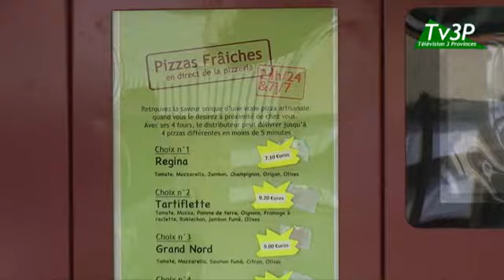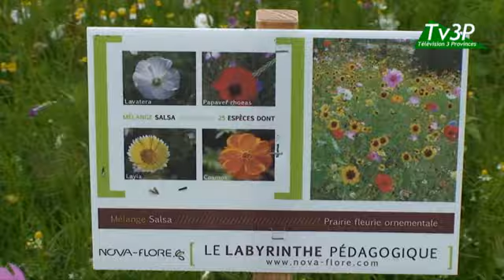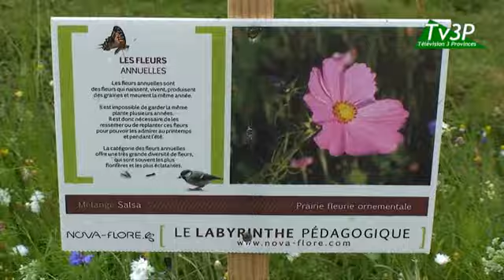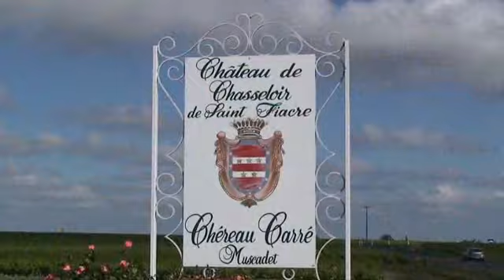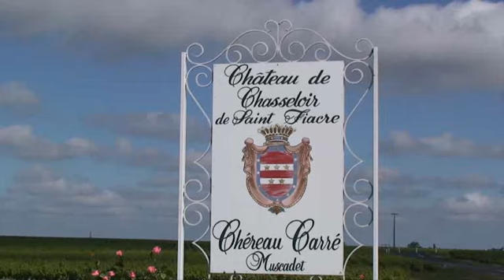gites les rivières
Les gites les Rivières à Maché en Vendée ont reçu la visite de Philippe Gouraud de Tv3p (télévision des 3 provinces). Charmant village de vacances géré par notre ami Thierry Elineau et Séverine.